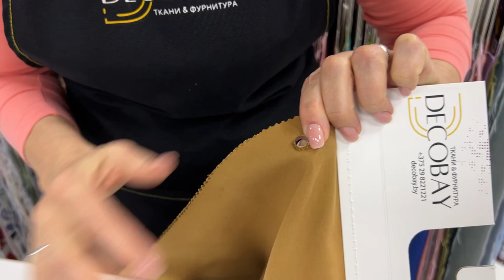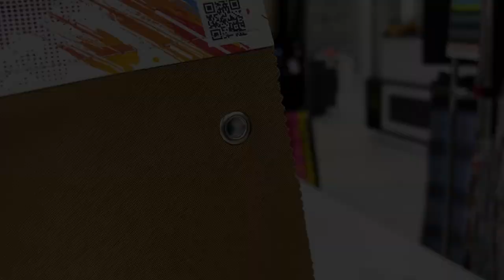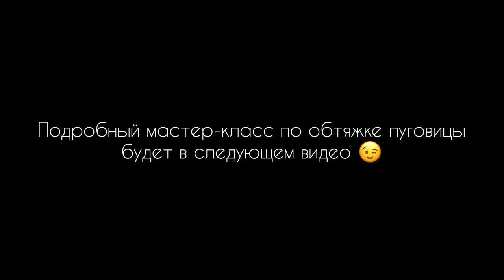ПРЕСС ТЕР 2. Установка кнопок, хольнитенов, люверсов. Насадки.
Для вашего удобства создали временные метки по темам в видео:
00:04-01:40 - Пресс ТЕР 2 и его комплектующие
01:42-05:11 - Установка кнопки ALFA
05:12-06:33 - Установка люверса
06:34-07:02 - Важный совет при установке люверса на трикотаж
07:03-08:44 - Установка хольнитена
08:45-11:58 - Установка рубашечных кнопок
11:59-12:44 - Лайфхак: обтяжка кнопки ALFA